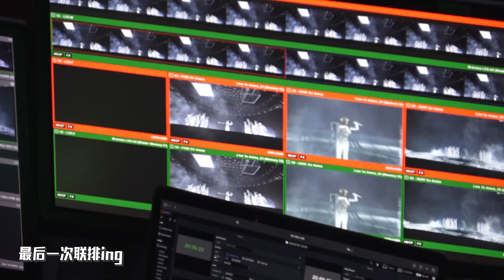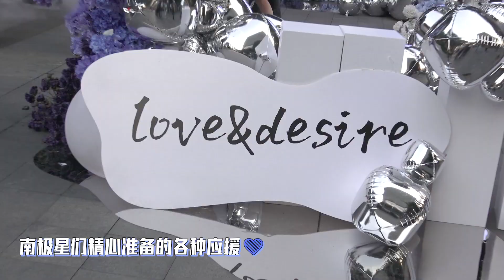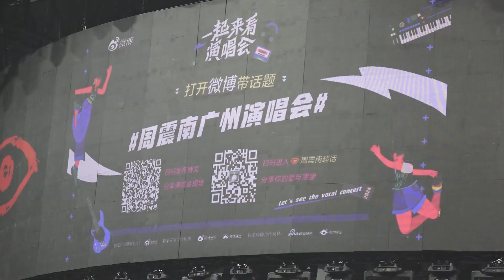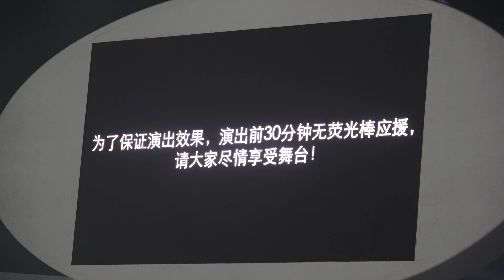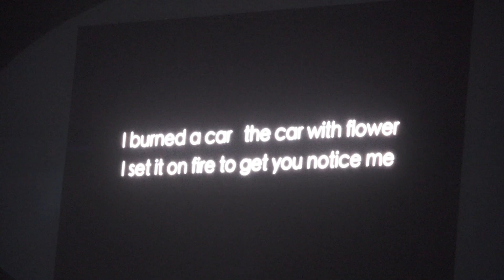周震南love＆desire演唱会｜连看两天演唱会是什么体验？！周震南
蚊叽叽YouTube官方唯一发布账号
综艺娱乐自媒体│视频内容创作团队│民间Reaction

该账号为各位小伙伴推荐国内外优秀的艺人、舞台、练习生等，无商业使用，Reaction相关内容多涉及版权，Youtube版权主张提示不影响发布，仅广告收益归版权方所有，放心许多。
诸位版权方如果认为蚊叽叽相关视频严重影响了该作品的流通和使用，可以与我们联系，我们将予以下架并协商未来不再使用相关音乐，感谢支持。

哔哩哔哩：蚊叽叽
全网搜索：蚊叽叽